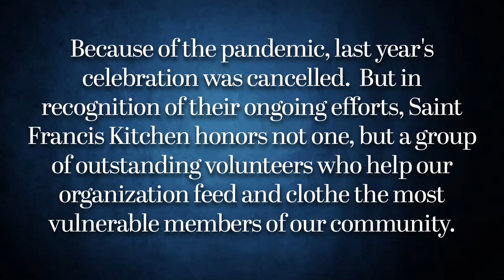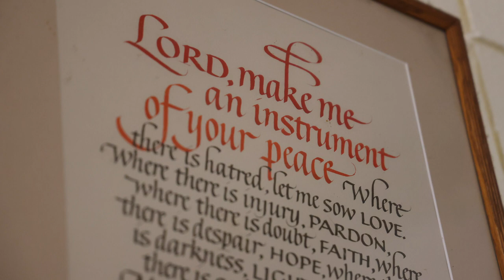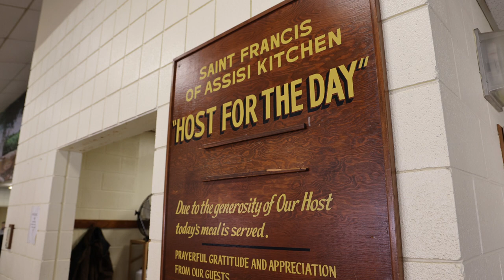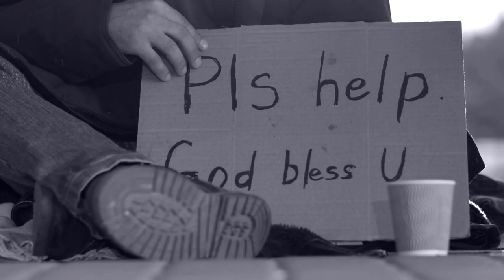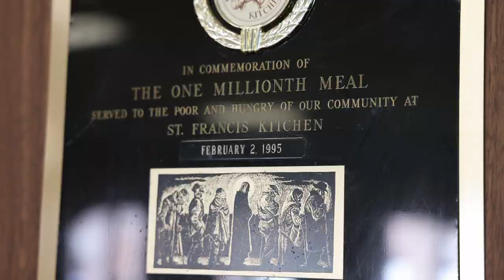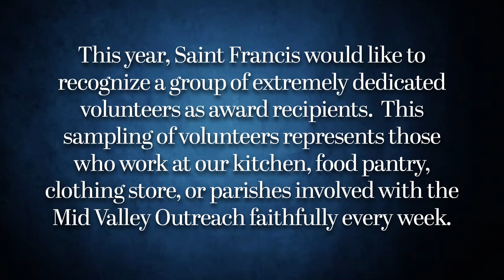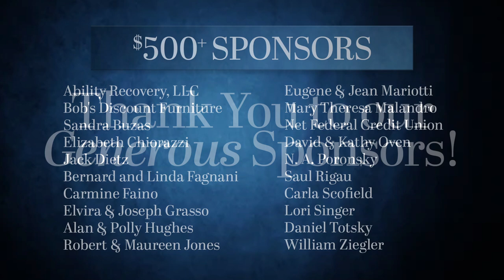Saint Francis 2021 Virtual Celebration